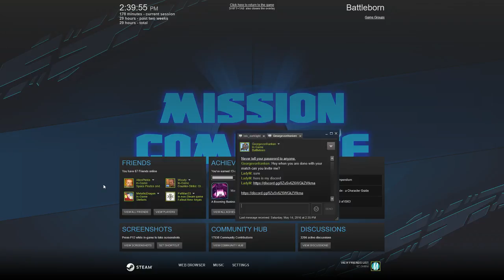Battleborn // Episode 7 // The Saboteur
Twitch highlight: Battleborn stream